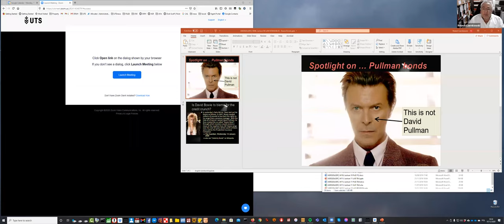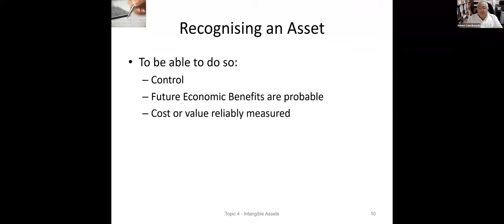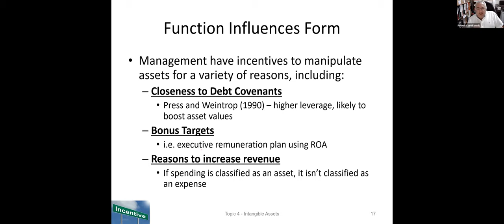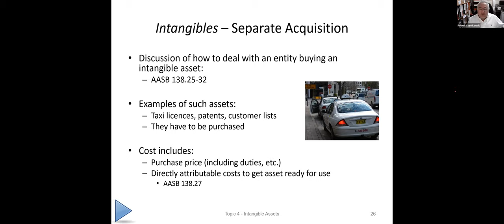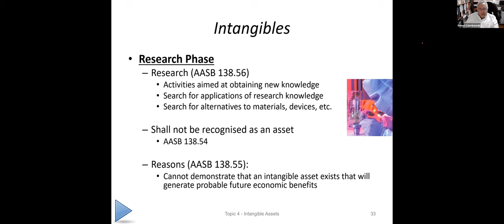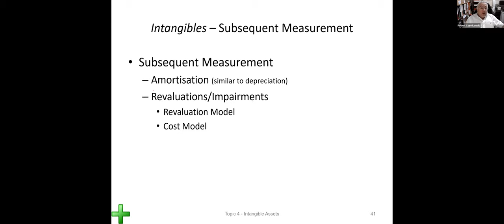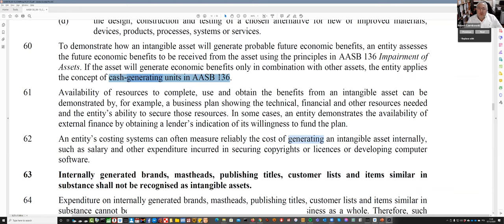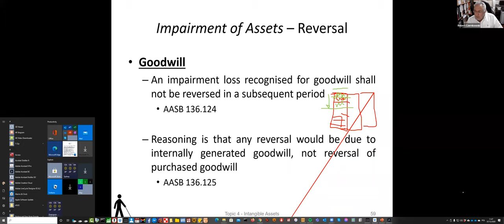Intangibles - ASR 2020s3 Module 04 RC lecture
My lecture on intangibles. Leave a message below if you want the Bowie Bonds or Taylor Swift securitisation info.